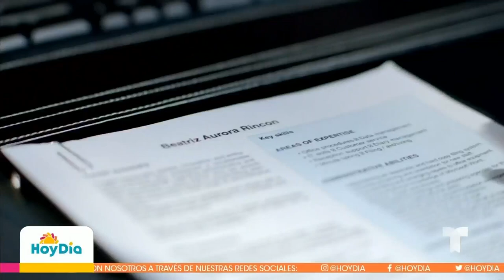Erik Elías y Elyfer Torres hablan del reestreno de 'Betty en NY' | Hoy Día | Telemundo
Video oficial de Hoy Día. Erik Elías y Elyfer Torres aseguraron estar felices por el reestreno de 'Betty en NY', serie que marcó su carrera con personajes icónicos y que se presentará nuevamente por Telemundo. Además, no cerraron la posibilidad de una segunda temporada.